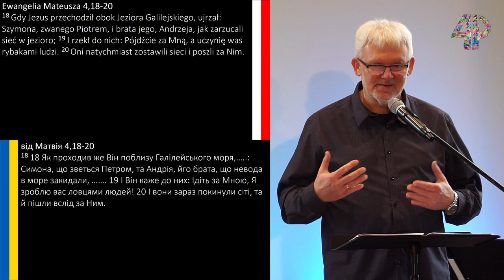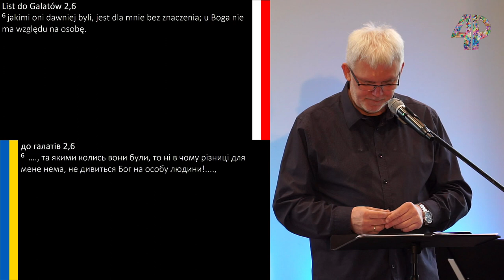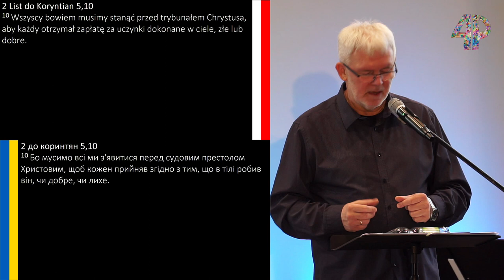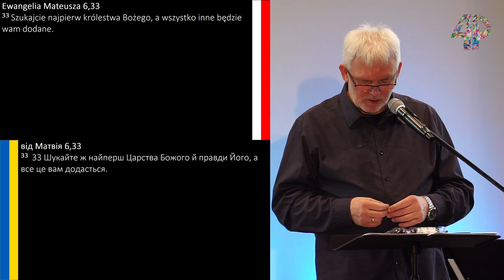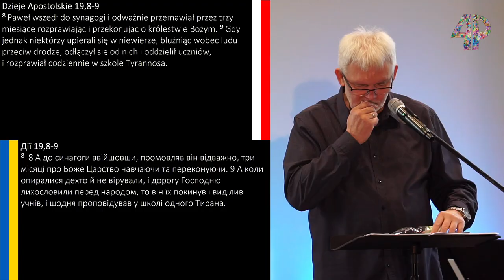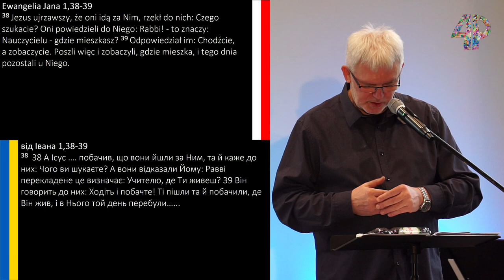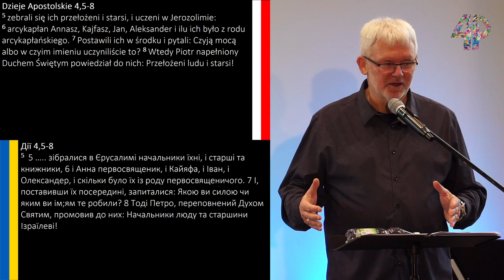Grzegorz Bednarczyk 26.03.2023 - MENU POMNOŻYCIELA (3) KWALIFIKACJE POMNOŻYCIELA